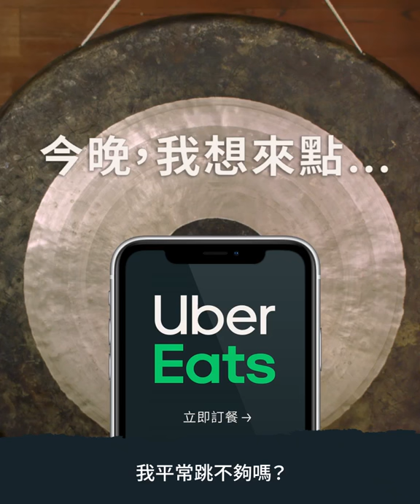2020-05-03 【CF】蔡依林 Jolin Tsai X 林美秀 Uber Eats廣告─今晚，我想來點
今晚，我想來點...
80年代的瘋狂迪斯可
林美秀 開始跳舞的時候，我們應該都還沒___吧

如果沒有趕上美好年代
就一定要趕上美味上菜

轉自 Uber Eats@Facebook

說明：開頭藝人所點的餐點可能不同，版本不只一種
所以用後面的劇情來區別是第幾版
相關圖片和新聞如果還沒看過的話 請進入下方網址觀看

📌【經濟日報】金獎雙后站台 Uber Eats推促銷名店79折起

※重點節錄
金獎雙后站台！金曲歌后蔡依林、金鐘影后林美秀兩位跨世代天后，為Uber Eats怪美混搭成「今晚我想來點」最新品牌代言人，廣告中並且帶入平台明星餐廳麥當勞、星巴克、胖老爹美式炸雞、八方雲集鍋貼水餃專門店、吉野家、SUBWAY、瓦城及珍煮丹，打造一級美食天團。

➤ JolinArt 蔡依林專業影音頻道

如果您喜歡本頻道的影片